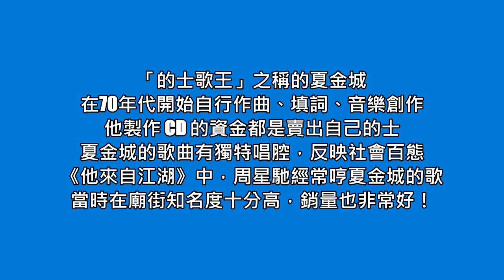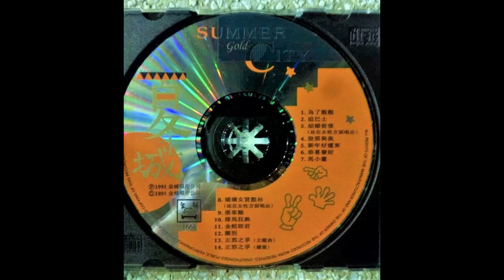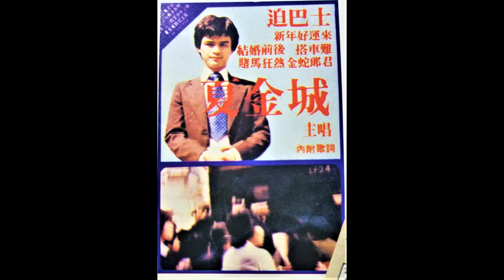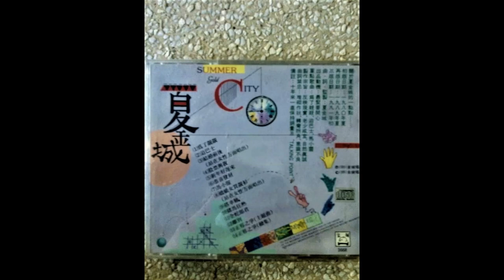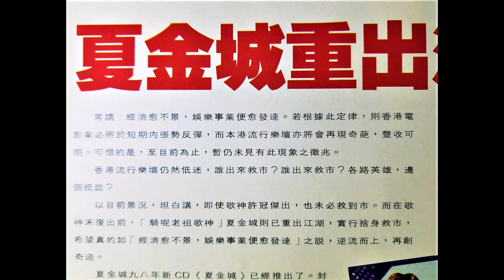「的士歌王」夏金城～香港人大多都聽過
夏金城（1954年－），人稱「的士歌王」，香港著名另類歌手、作曲人、填詞人、獨立音樂出品人。曾經是油麻地廟街庶民的偶像，最擅長演繹自行創作的歌曲。從沒有依靠商業贊助而自資出版了4張唱片，片裡差不多所有歌曲的音樂和歌詞創作，他認為是最「好玩」、最有他個人風格的作品。